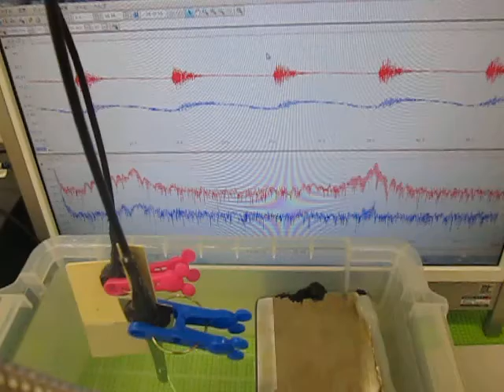超音波‹発振制御›実験 （超音波システム研究所 ultrasonic-labo）